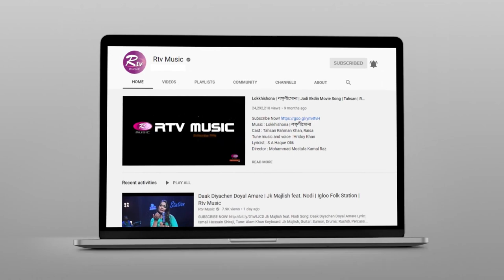গানের তালে তালে বিচারকদের সাথে নাচলেন প্রতিযোগী সামিয়া ইসলাম, পেলেন ইয়েস কার্ড | Banglar Gayen USA